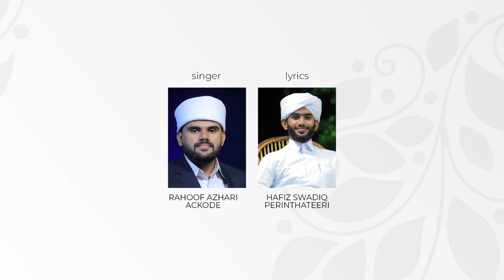ആഷിഖായ് തീർന്നിടുവാൻ | Ashikhay Theernniduvaan | Rahoof Azhari Ackode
♥Title : ആഷിഖായ് തീർന്നിടുവാൻ
♥Lyricist : HAFIZ SWADIQ PERINDATEERI
♥Singer: RAHOOF AZHARI ACKODE
♥Direction: JASEEM FARHAN OLAVATTUR
♥Producer: ABU SINAN CHERPULASSERY
♥Co-Ordination:  ZAINUL ABID AAKKAPPARAMB
♥Special Thanks:  SAYYID MUJTHABA SAQUAFI | BASHEER MAMBURAM | RIYAS OLD BEACH
     | ASHI  KANJANGAD | RIYAS KANJANGAD
♥Camara : ASJAL OLAVATTUR

Mujeeb Rahman kamil Saqafi beemapalli